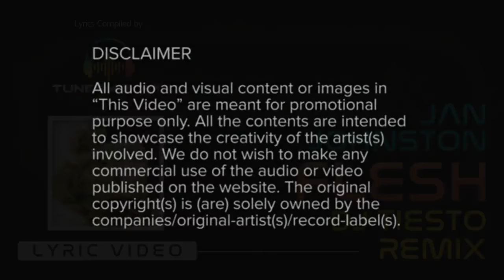Jan Johnston - Flesh (Dj Tiesto Remix) Lyric Video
Song
Flesh (Paul Oakenfold Radio Edit)
Artist
Jan Johnston
Album
Flesh
WMG (on behalf of Warner Music UK); UMPG Publishing, UMPI, and 2 Music Rights Societies

All the contents are intended to showcase the creativity of the artist(s) involved. We do not wish to make any commercial use of the audio or video published on the website. The original copyright(s) is (are) solely owned by the companies/original-artist(s)/record-label(s).
ABOUT TUNES 4 SOUL

Promoting quality music all over the world. When words fail, music speaks yet Tunes 4 Soul aims to bring authentic lyrics at music videos of top vocalists for music lovers.